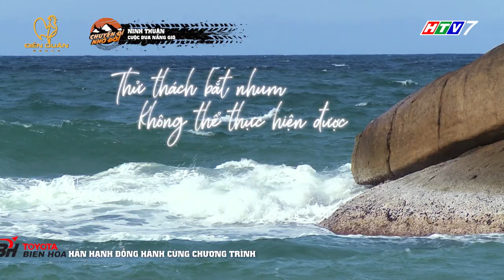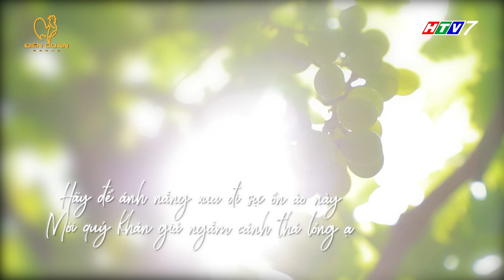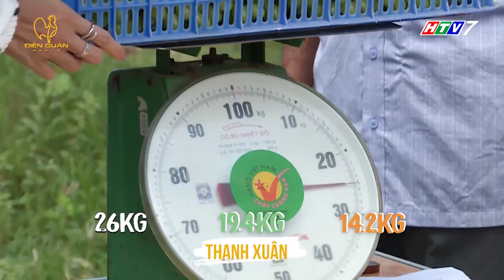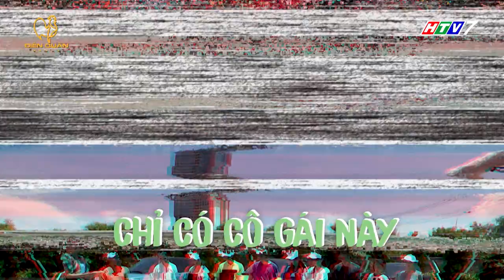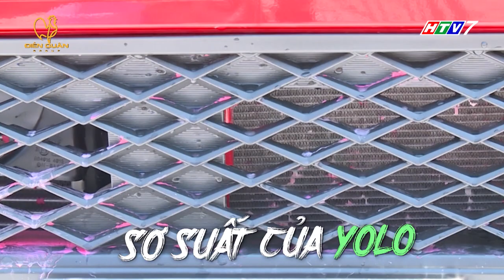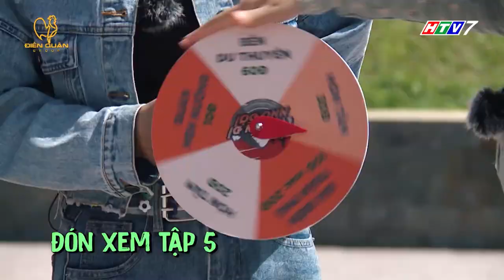Chuyến Đi Nhớ Đời | Tập 4: Võ Hoàng Yến gào thét ở Phan Rang, Phương Anh Đào quyết phục thù đội xanh